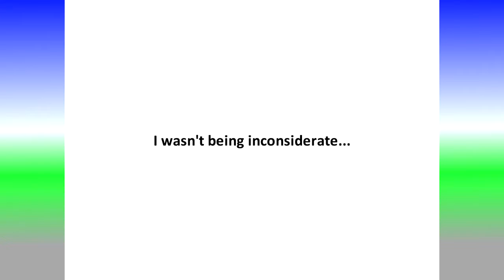YOU'RE SO INCONSIDERATE!!!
This is a somewhat true story on what happens during my lunch sometimes. This feels like an iJustine video. The older ones where she told stories. Yup yup.